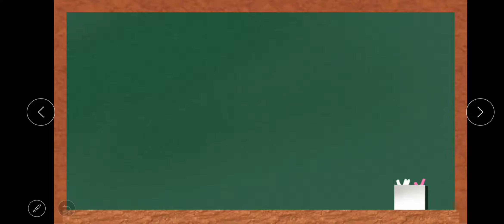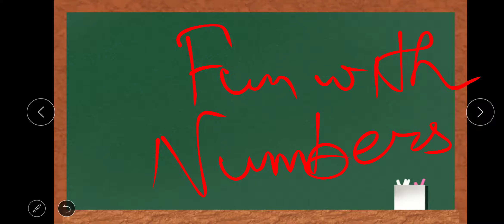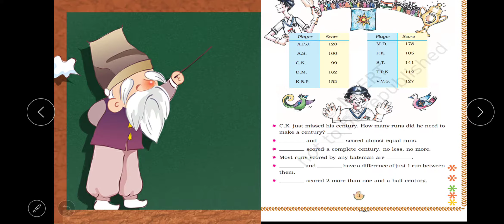Class 3 Fun with Numbers part 3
By Rahul Bansal